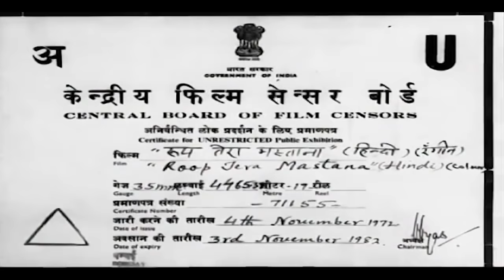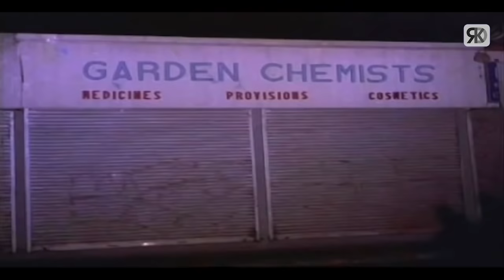Roop Tera Mastana (1972) Full Hindi Bollywood Movie | Jeetendra, Mumtaz, Pran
Ajit, the Personal assistant to Princess Usha, does away with her and brings along a look-alike, Kiran, to pose as her for a few days. Kiran, although poor, refuses to do so, and Ajit threatens her and her family, and she reluctantly agrees. She meets with Usha's fiancé, a Prince himself, and falls in love with him, not realizing that her feelings will soon be history when those few days come to an end, and she must then give up her wealthy lifestyle and go back to being poor again.

Movie:- Roop Tera Mastana
StarCast:- Jeetendra, Mumtaz, Pran
Producer:- Baldev Pushkarna, M.M.Malhotra
Director:- Khalid Akhtar